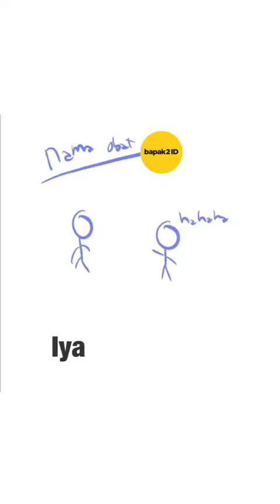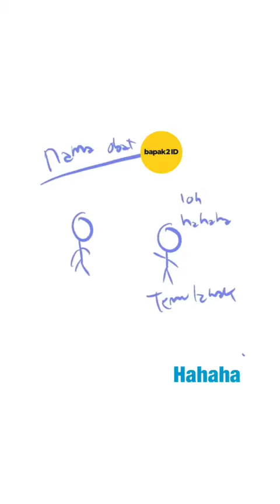Tebak Gambar Eps 6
Oh amboi ada yang berbeda dengan Tebak Gambar kita selanjutnya. Kali ini kami mau ngajak warga yang asik buat main Tebak Gambar bareng kami. Silahkan kirim video ke DM kami, alasan kenapa kita harus ajak bapak/ibu/adik main Tebak Gambar. Yang paling asik & lucu, ntar kita ajak.